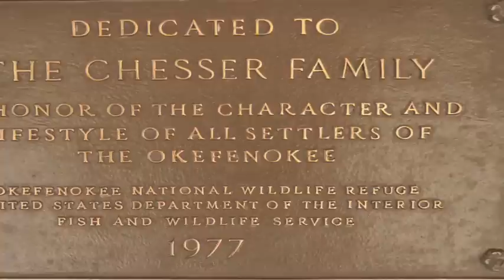The History of the Chesser Island Homestead at Okefenokee National Wildlife Refuge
Located on the eastern edge of the Okefenokee Swamp is a 592 acre island known as Chesser Island. In the late 1800s, W.T. Chesser and his family settled the small island. The Chesser's were a rugged family, carving out a life in the often harsh conditions of the area. Their history is typical of many area settlers; they ate what they could shoot, trap, catch and grow on the sandy soil. Cash crops were primarily sugar cane, tobacco, and turpentine. They lived simply, worked hard, and played hard, when possible.
to plan your trip.

This video was produced by Capstone students at the University of Georgia's New Media Institute for the U.S. Fish and Wildlife Service, Southeast Region.